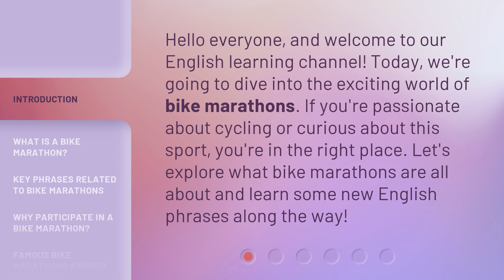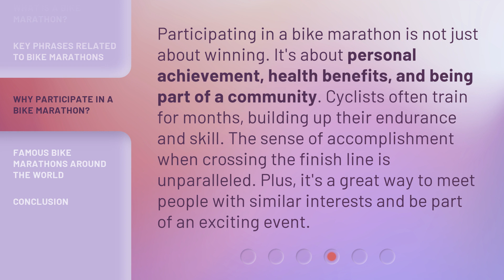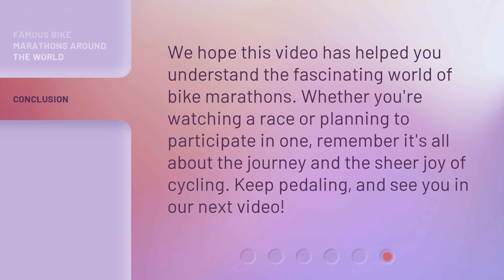Understanding the Thrill of Bike Marathons: An English Language Guide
Unlocking the Adrenaline: A Guide to Bike Marathons • Embark on an exhilarating journey as we delve into the captivating world of bike marathons. From the breathtaking landscapes to the adrenaline-fueled challenges, this English language guide will take you on an unforgettable adventure, helping you grasp the essence of this thrilling sport.

00:00 • Introduction - Understanding the Thrill of Bike Marathons: An English Language Guide
00:31 • What is a Bike Marathon?
00:59 • Key Phrases Related to Bike Marathons
01:31 • Why Participate in a Bike Marathon?
01:59 • Famous Bike Marathons Around the World